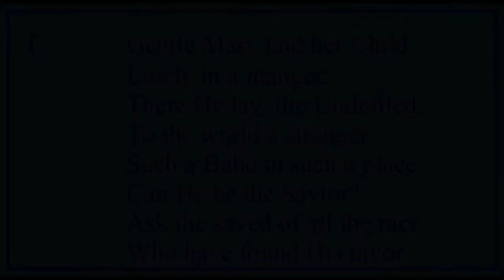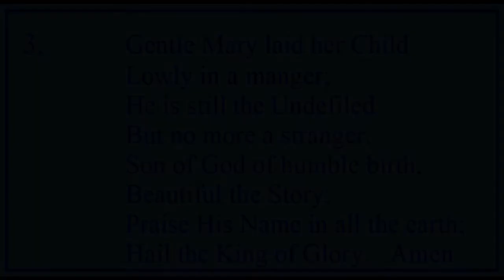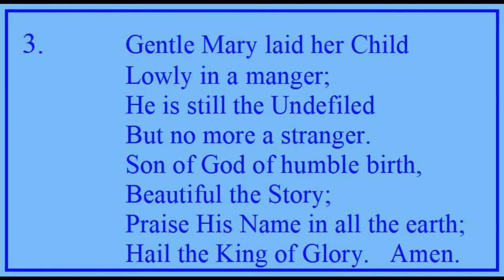Organ Music for Lutheran Service Book Hymns - LSB 374 - "Gentle Mary Laid Her Child"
This is intended for personal and family devotions, as well as those times when a congregation is without an organist or pianist.

The music and text are in the public domain.

Please let others know about this "video,"
as well as the scholia audio YouTube channel.